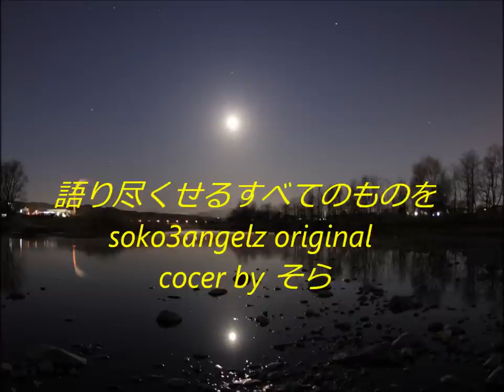語り尽くせるすべてのものを soko original cover byそら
語り尽くせるすべてのものを

詞・曲：奏子（soko3angelz）
演奏・歌・コーラスアレンジ：そら
音源収録：２０１２年９月頃

＊「心に言葉はないのだから」というフレーズが気に入り、昨秋、ライブで数回歌わせていただきました。ご本人の許可はいただいてます。
前チャンネルでは、未UPのまま、チャンネルをとじてしまったため、初UPです。

今この町から　一人の若者が
夢を心に抱きながら出て行こうとしている

その行く先には　何が待っていると　誰もわかりはしないけれど
愛と真実求めながら　今 出てゆく
信じ続けているもの　失いたくはないから
今　誓う

心に言葉はないのだから　すべてを歌うことはできないかもしれない
だけど　語り尽くせるすべてのものを
わたしは歌い続けてゆきたい

求めつづけているもの　失いたくはないから
今　誓う

＊動画キャプション中、「cover」を「cocer」と、入力ミスしています。